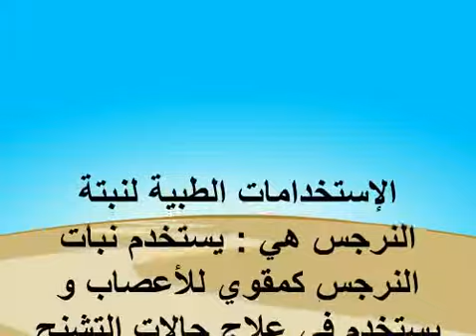لازم تعرف زهره النرجس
لازم تعرف